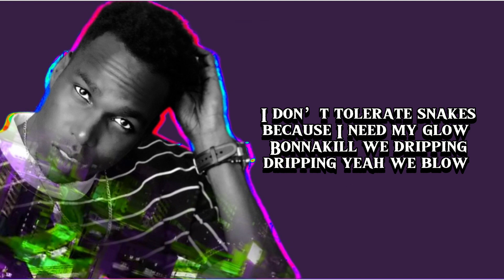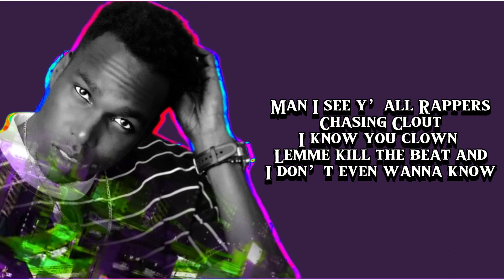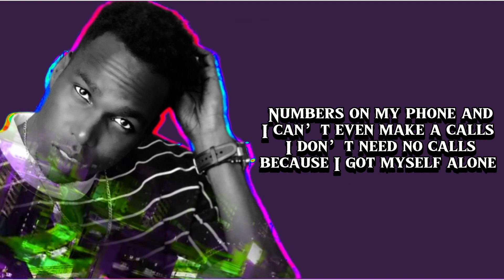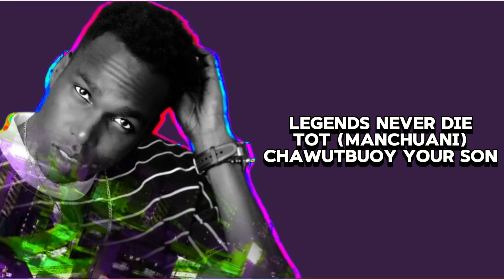Young Quali - JUJU REMIX (Official Video Lyrics)